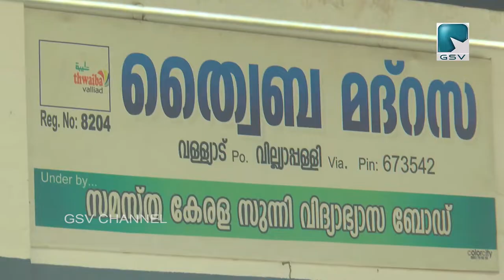വടകര വള്ളിയാട് ത്വയ്‌ബ മദ്രസയിൽ സ്വാതന്ത്ര്യ ദിനം ആഘോഷിച്ചു